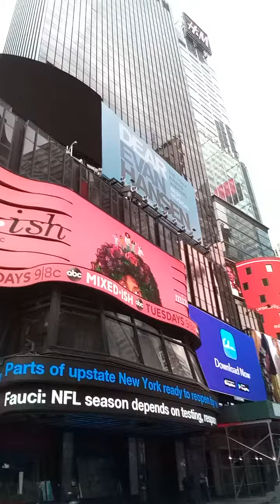42nd Street Times Square(2)